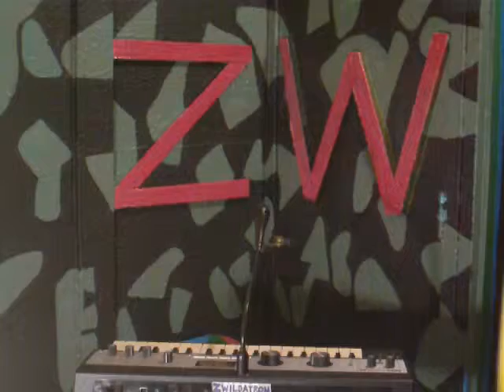the Magical Number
ZWILDATRON on keyboard